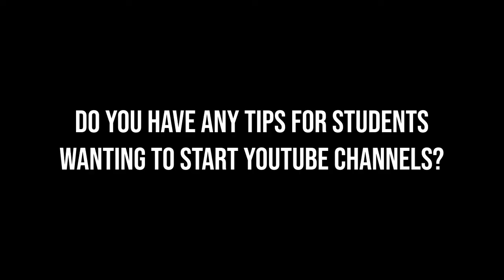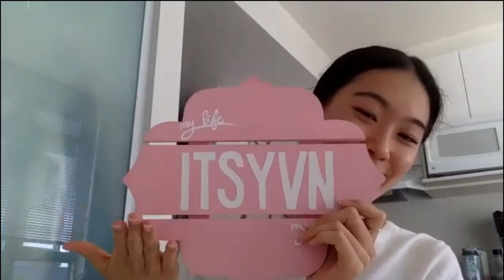Creators on Campus: Itsyvn